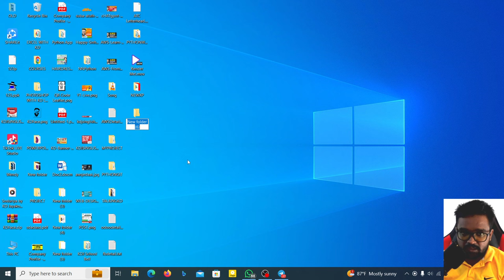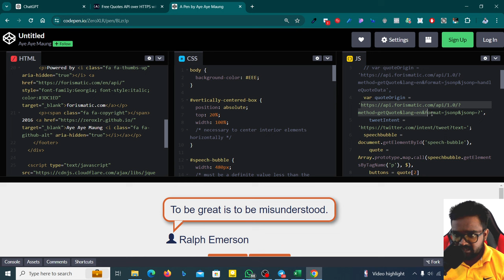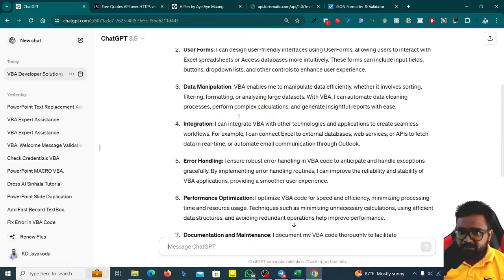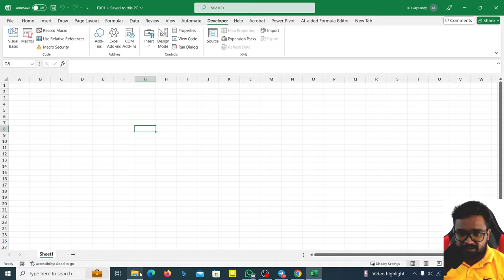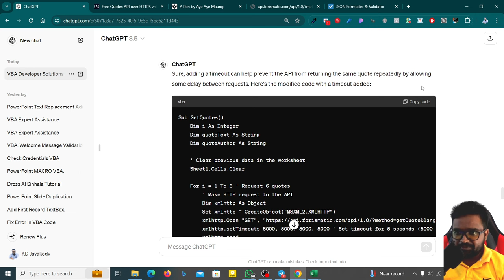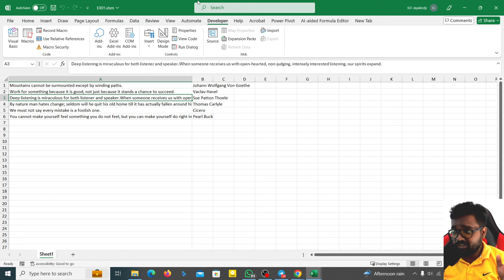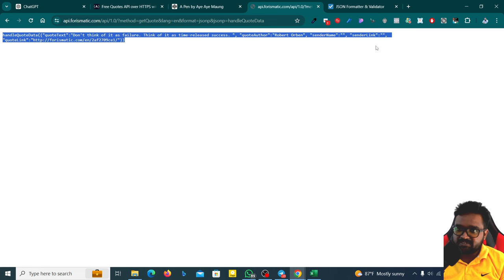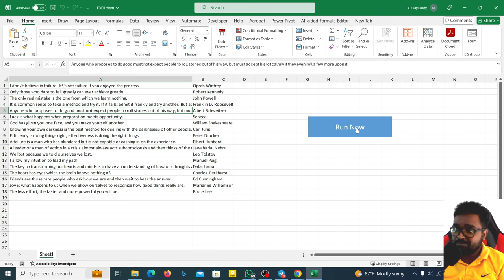Excel Advanced - Get Data using an API with VBA - Sinhala Tutorial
In this tutorial, learn how to utilize VBA in Excel to fetch data from an API. We'll walk through step-by-step instructions on how to set up the API connection, handle authentication if required, make the request, and parse the response data directly into your Excel worksheet. By the end of this video, you'll have the skills to automate data retrieval from various APIs, empowering your Excel projects with real-time data updates.